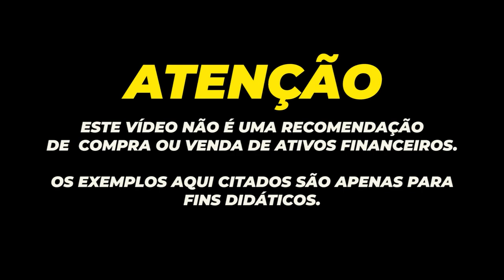💳NO BRASIL SANTANDER TEM LUCRO DE 3.86 BILHÕES, SERÁ QUE O SANTANDER VAI AVANÇAR MAIS EM 2021?